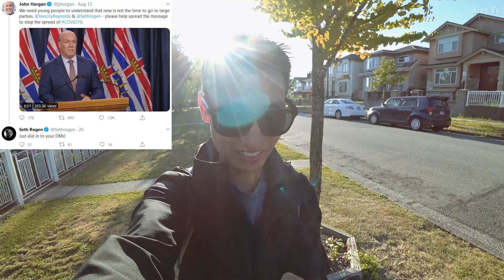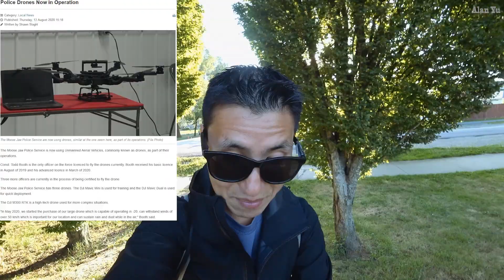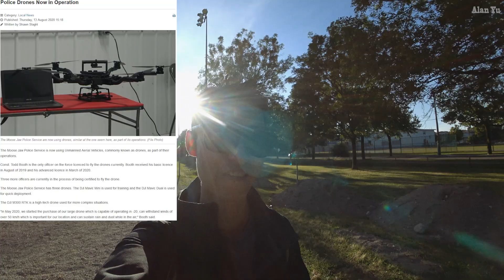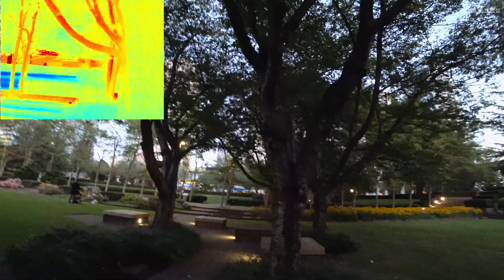Double Standard Drone Safety? Celebrity Pandemic Awareness Requests And Odd Store Rewards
-Police in Moose Jaw Canada announcing they will be using drones and wondering how they can bypass drone laws in flying over and near people.
-BC premiere asking big celebrities such as Ryan Reynolds and Seth Rogen to spread the message for young people not to have parties during the pandemic
-Odd store rewards point card/paper
-Squirrels, ducks and geese
-Thermal imaging video of buildings
-Drone video of parks and sun

0:00 Intro
0:29 Store rewards card
1:09 Pandemic and Celebrities
6:29 Card return and thermal video
7:07 Drone Video

My Gear and more: